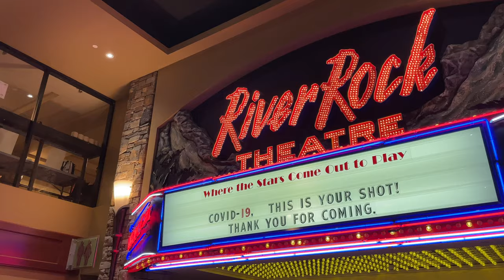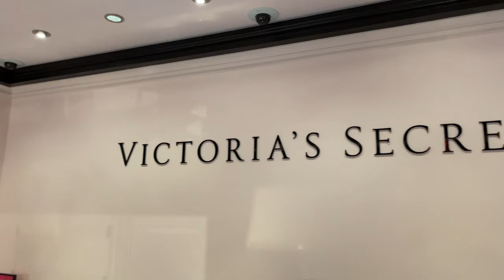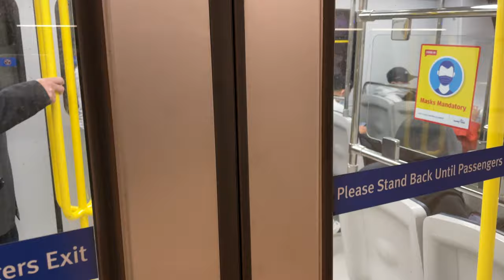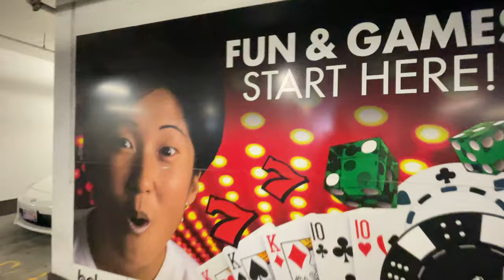Vlog 4 - Ich hole mir meine Freiheit zurück. Covid Situation in Vancouver, Starbucks und shoppen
Das Thema des Jahres - Covid Impfung. Ich habe das Gefühl es geht schon lange nicht mehr um das Virus sondern ganz allein die Frage: Bist du geimpft oder nicht?
Ich erzähle euch wie die Impfsituation in Vancouver ist, nehme euch auf mit auf meine shopping Tour und zeige wie ich kostenlose Sachen absahne.
Viel Spass beim anschauen und danke für euren Support bei jeder Markierung und teilen auf den sozialen Medien =)

Meine Music im Video:
Music from Uppbeat (free for Creators!):